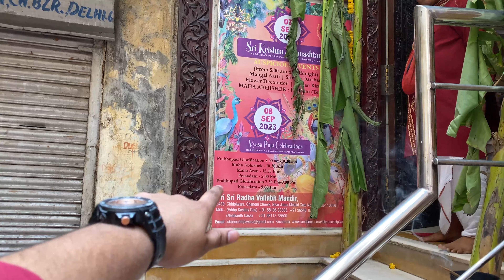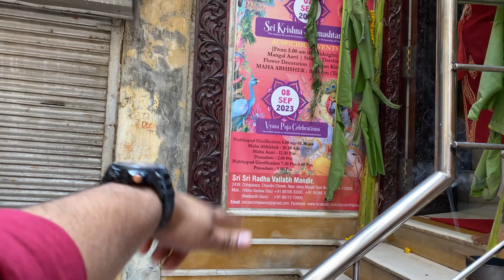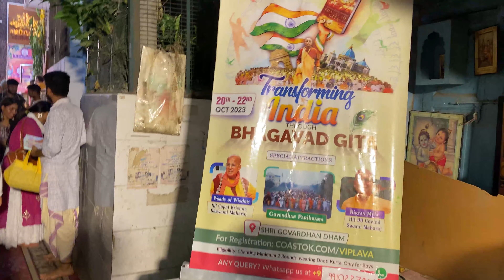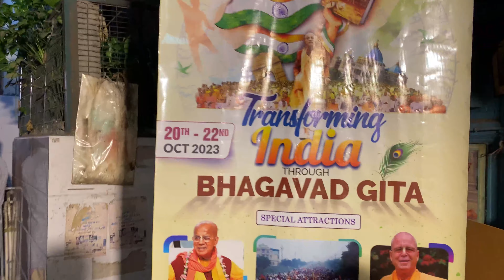JANMASHTAMI SPECIAL || 2023 || ISKON CHIPPIWARA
Janmashtami, also known as Krishna Janmashtami, is one of the most significant and joyous festivals celebrated by Hindus around the world. This auspicious day marks the birth anniversary of Lord Krishna, who is regarded as the eighth avatar of Lord Vishnu, the preserver of the universe, and a symbol of divine love and wisdom.

The festival typically falls in the Hindu calendar month of Bhadrapada, which corresponds to August or September in the Gregorian calendar. Janmashtami is celebrated with immense devotion, enthusiasm, and grandeur, making it a cultural and spiritual extravaganza.